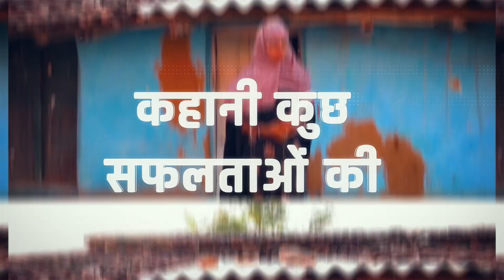DD Saptagiri || Mann ki Baat All Channels Promo 26 June 2022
Mann Ki Baat All Channels Promo - 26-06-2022
Share your ideas and suggestions to
PM Shri Narendramodi for this month's Mann Ki Baat on  26 June 2022
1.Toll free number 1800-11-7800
2. On the MyGov Forum
3.Post Box 111 - Akashvani, New Delhi
4. NaMo App